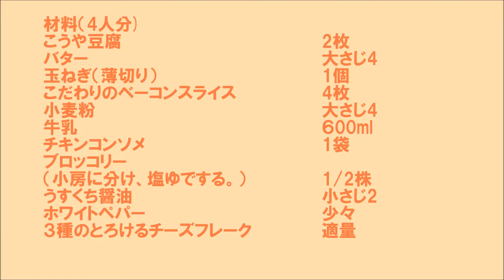18 47_こうや豆腐とベーコンのグラタン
新食感のこうや豆腐！